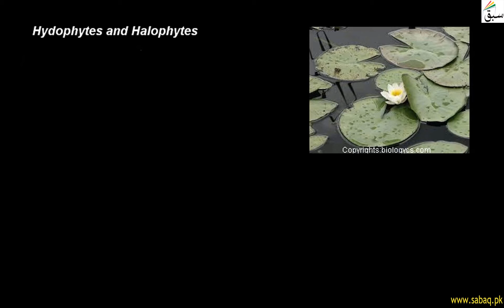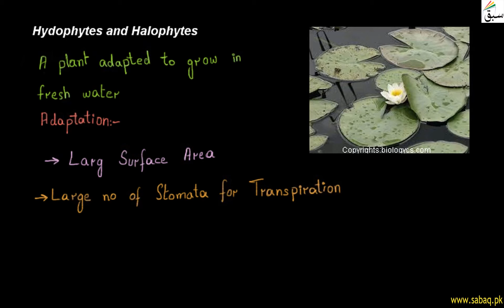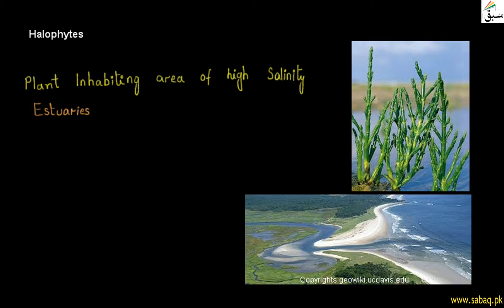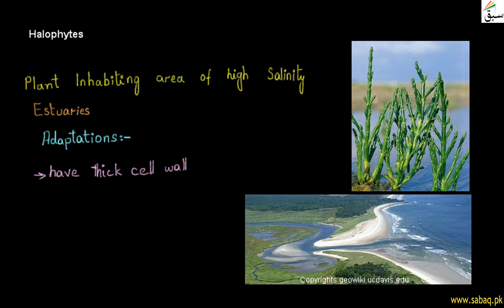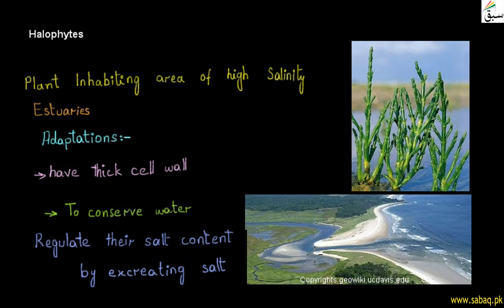Hydrophytes and Halophytes, Biology Lecture | Sabaq.pk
Hydrophytes are water plants and halophytes are salt-tolerant plant, xerophytes are desert plants
This video is about: Hydrophytes and Halophytes. Practice tests and free video lectures for Physics, Chemistry, Biology, Math’s, Computer Science, English & more subjects are also available at Sabaq.pk. So, subscribe to Sabaq.pk/Sabaq Foundation now and get high marks in your exams.

CLASSES WE COVER AT SABAQ.PK / SABAQ FOUNDATION:

1. KG
2. Class 1
3. Class 2
4. Class 3
5. Class 4
6. Class 5
7. Class 6
8. Class 7
9. Class 8
10. Class 9
11. Class 10
12. Class 11
13. Class 12
14. Class 13
15. Class 14
16. MCAT
17. ECAT
18. CSS

BOARDS WE COVER AT SABAQ.PK / SABAQ FOUNDATION:

1. FBISE
2. Sindh Board
3. KP Board
4. Balochistan Board
5. Cambridge

STUDY MATERIAL WE OFFER AT SABAQ.PK / SABAQ FOUNDATION:

1. Physics Lectures
2. Chemistry Lectures
3. Mathematics Lectures
4. Biology Lectures
5. English Lectures
6. General Science Lectures
7. Computer Science Lectures
8. General Math Lectures
9. Accounting Lectures
10. Statistics Lectures
11. Advance Accounting Lectures
12. Cost Accounting Lectures
13. Practice Tests
14. Physics Practical
15. Chemistry Practical